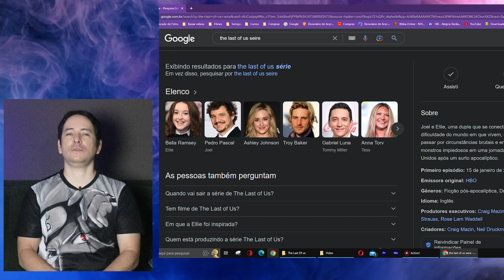Novidades da Série The last of Us - Promete ser uma série fiel ao video Game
Dados Tecpnews